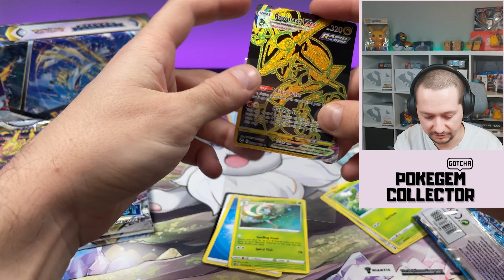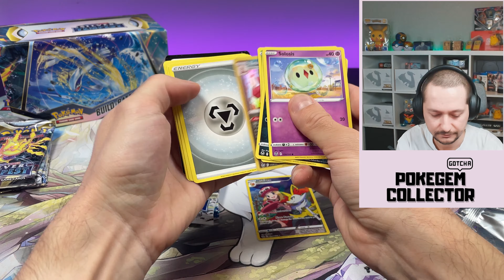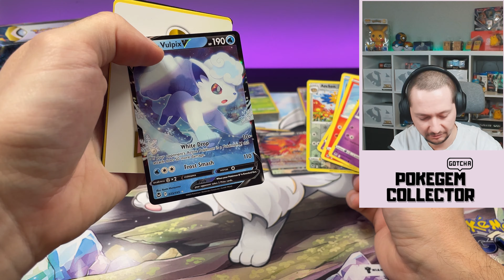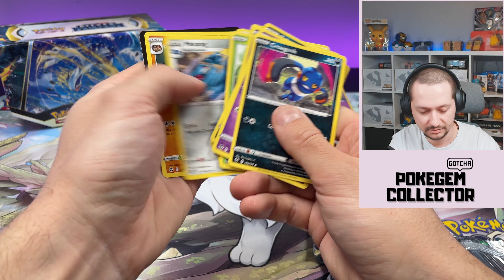BUILD AND BATTLE STADIUM - SILVER TEMPEST